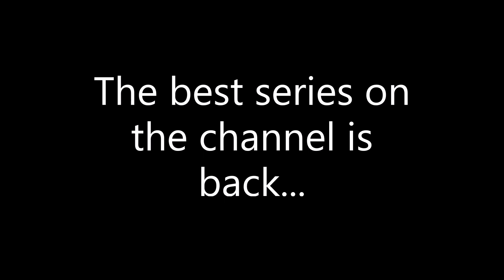Thomas & Friends - World's Strongest Engine 211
Thomas' friends compete in the World's Strongest Engine.

Today's line up:

RWS Douglas vs James

Lady vs Dodge

Oliver vs Splatter

Diesel vs Douglas

Requested by: Landon's Remakes And Competitions

Unstoppable - Spence

Retrograde - Spence